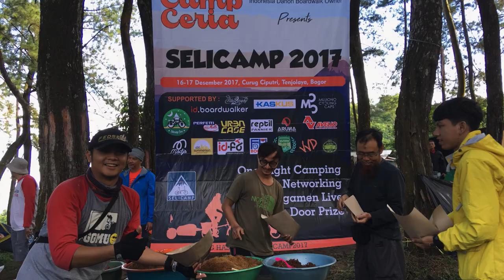SELICAMP 2017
Kumpulan foto-foto perjalanan menuju dan dari Curug Ciputri, Bogor.